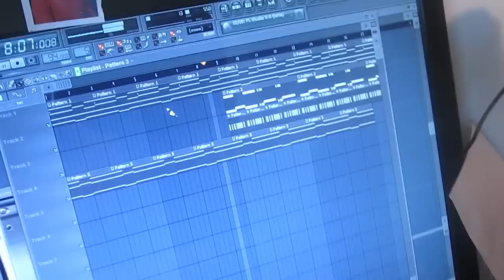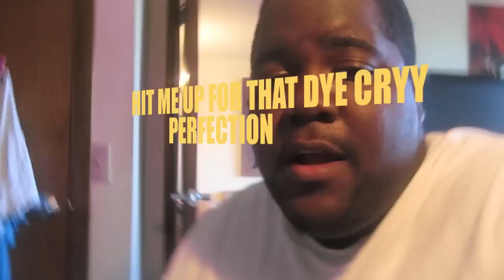DYE CRY PRODUCTIONS PRICES AND TRAKCS VIDEO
this video is to let you underdround artist know how much i charge to get on your tracks and how much i be selling my beats.for. its just i small info video checkit out guys,,,,,,,